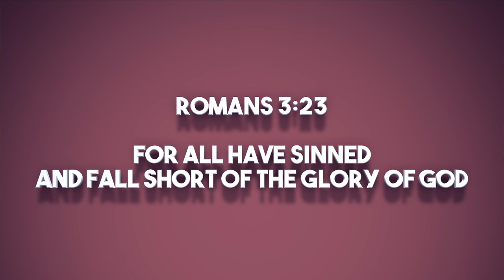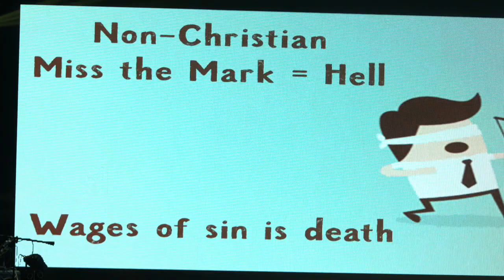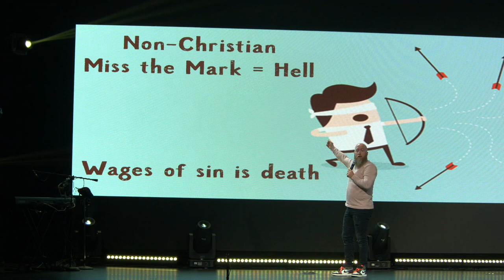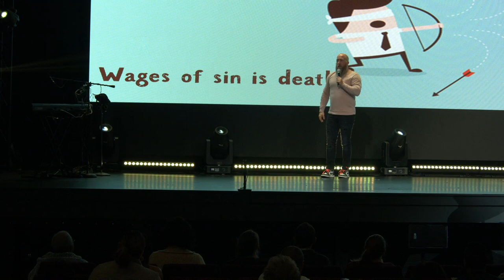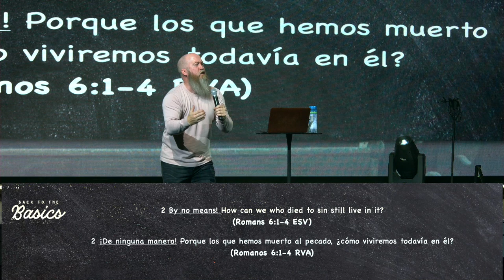What is sin? Is sin different for Christians and non-Christians? Do I have a sin-nature?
As part of our Back to the Basics series, we look at how John 3:16 is the most popular verse but we need to go to the beginning of the story to understand the gift of grace we have through Jesus. Pastor Mike McKelvey continues to break down what the Bible says about sin, and what does grace and mercy mean for us.

NLT Study Bibles:

ESV Study Bibles: